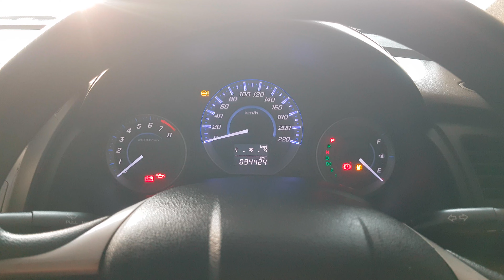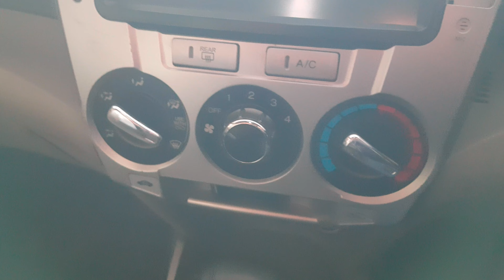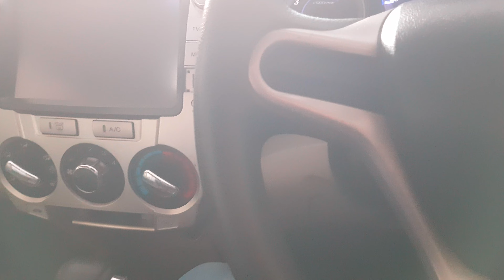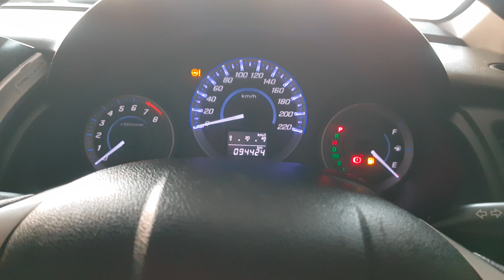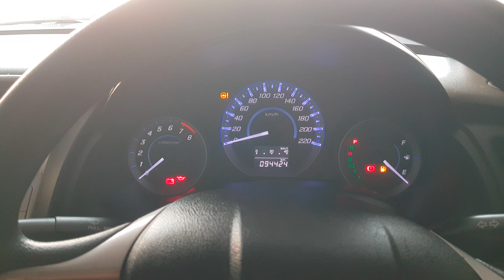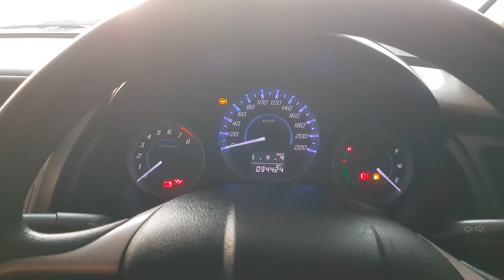Honda City Aspire 1.5 Prosmatic Limited Edition in Jail Road Market|ZohaibCarsReview #03244551245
Horse Power 120 HP @ 6600 RPM
Cylinder Configuration In Line
Valve Mechanism SOHC 16 Valves i-VTEC
Fuel System EFI with i-VTEC
No. of Doors 4 doors
Steering Type Rack & Pinion with Electronic Motor
Power Assisted Electronic Power Steering
Minimum Turning Radius 5.3m
Suspension Front: Macpherson Strut
Rear: Torsion Beam
Brakes Front: Discs
Rear: Drums
PCD 4 x 100 mm
Mileage City 12 KM/L
Mileage Highway 16 KM/L
Anti-Lock Braking System (ABS)
Steering Adjustment